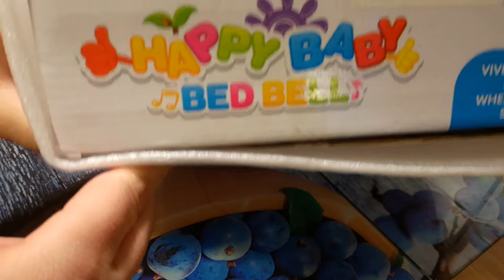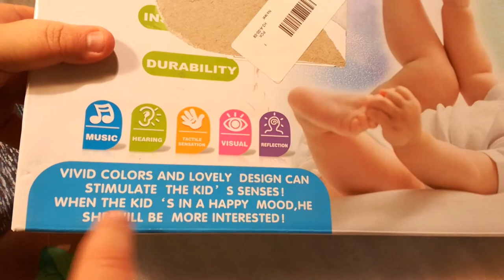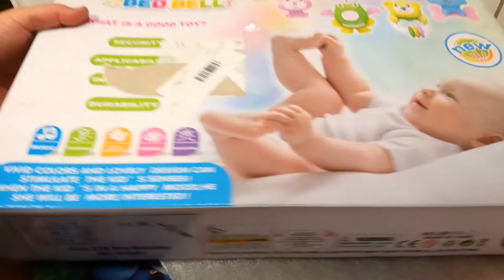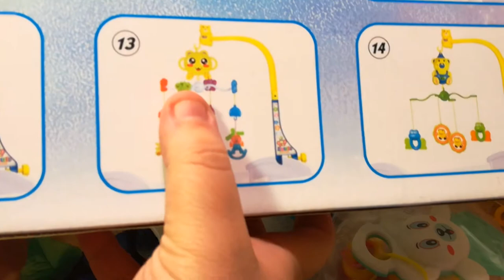Baby Electrical Music Toy (Greek Unboxing)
### Εάν θέλετε να βοηθήσετε το κανάλι τοτε μπορείτε να αγοράσετε τα προιόντα απο τα παρακάτω λινκ: ###

### To help the channel you can buy this item here: ###

Banggood:

- Baby Plaything Song Baby Crib Bed Bell Mobile Kid Toy Electric Musical Fun Comfortable Cute Toys

Description :
Baby Hand Bed Crib Musical Hanging Rotate Bell Ring Rattle Mobile Toy
This is a Musical Hanging Rotate Rattle Toy, which is great to install in the bed of for babies and really attract their attention, bring great fun to them.
Under the sunflower, can be hanged some cute cartoon items, including Fish, Duck, and Crab.
It is great fun when these cartoon animals rotating along with the song.
A fantastic gift for the newborn babies and little kids

Benefits:
1.Light music helps your baby easier fall asleep
2.Music may even help strengthen premature babies
3.Music plays a crucial role in ‘wiring’ your baby’s brain for learning.
4.Listening to music will help teach your infant about patterns and sequence, and about rhythm, beat and tone which are useful for problem-solving and reasoning.
5.Early music exposure can help promote critical listening skills, language and literacy, creativity and coordination

Specification :
Color:colorful
Package Size:About 52cm*34.5cm*9cm
Age Range :Under 24months
Material :Plastic

Package Includes :
1 x Baby hanging Bed Rattle Toy

Buy this item here: